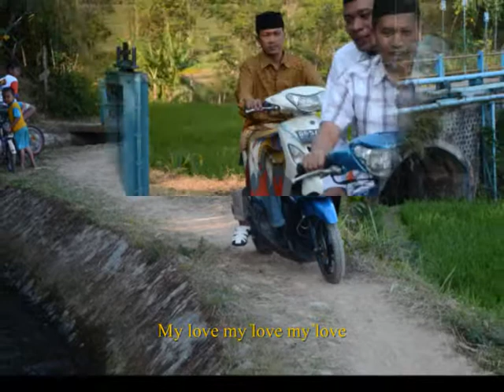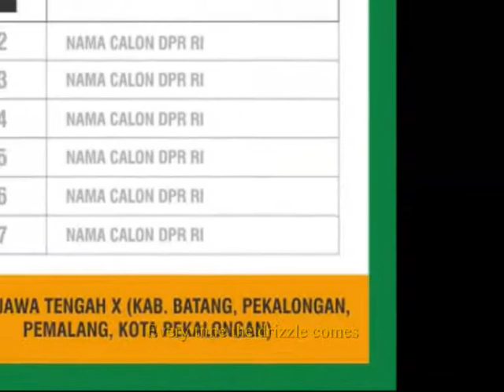THE DRIZZLE (ODE TO MY PRINCESS)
Musik&Lagu Karya Politisi Muda PKB yg Inspiratif "Muh. Hanif Dhakiri"